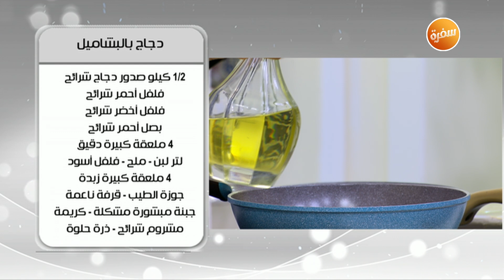طريقة تحضير دجاج بالبشاميل | أميرة شنب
طريقة عمل دجاج بالبشاميل مع اميرة شنب في أميرة في المطبخ